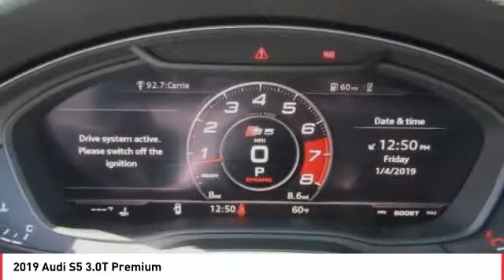2019 Audi S5 Seaside CA A5099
2019 Audi S5 3.0T Premium